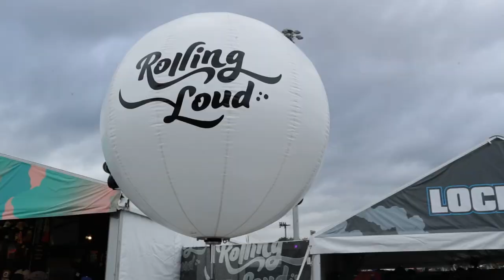Thisis50 Takes Over Rolling Loud | New York City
Thisis50's own Jacina Love stopped by Rolling Loud this past weekend! Check out the footage!